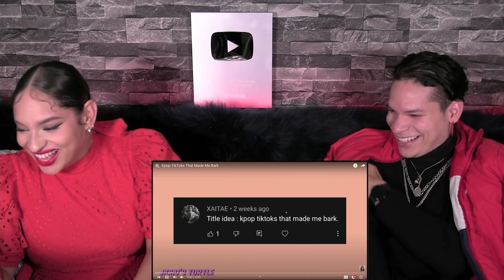Siblings react to 'KPOP tiktoks that made me BARK'🐶😂👏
Sup people!
Here's what we think of @Self._.phobic09 and this wonderful compilation of great tiktoks✨👏

Catch our latest FEATURE FRIDAY podcast where we find out more about YG ENTERTAINMENT and their artists for THE FIRST TIME✌